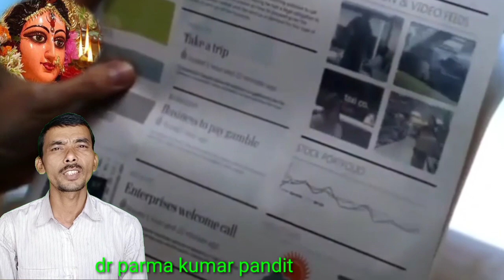health tips in Hindi हेल्थ टिप्स शरीर रोग दुर करें लकवा की बीमारी क्यों होता है तुरंत ठीक करें